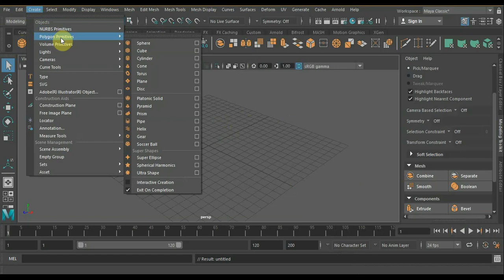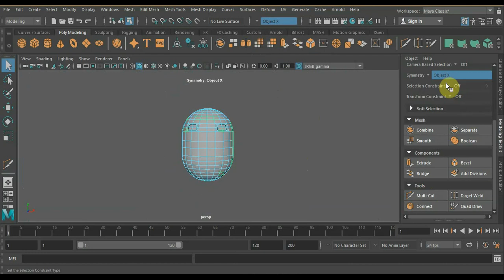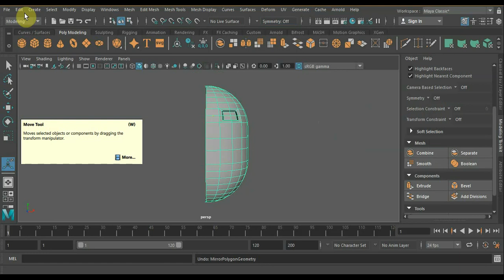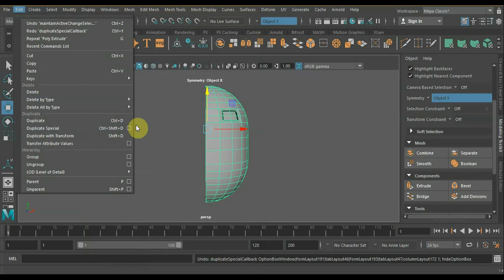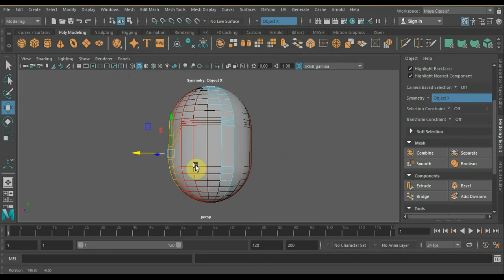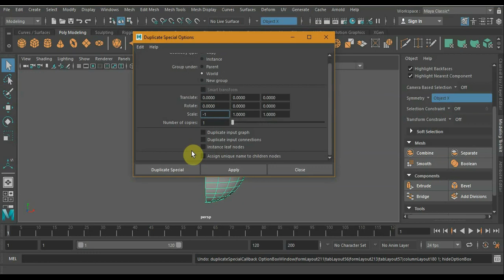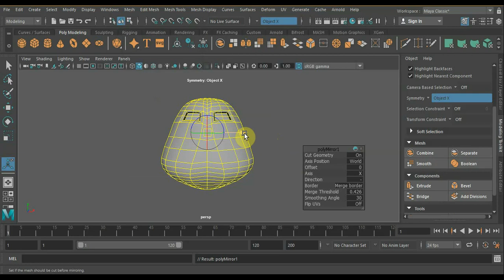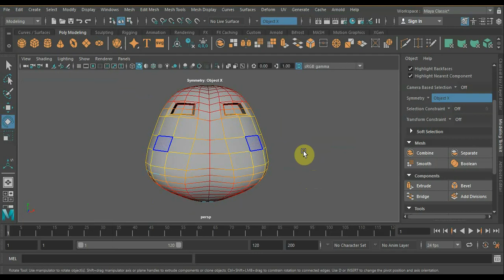MAYA 2018 эксперимент по дублированию миррор и симетрии